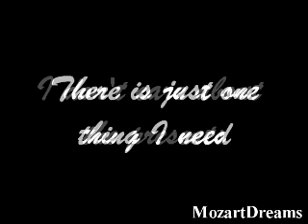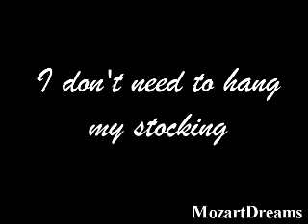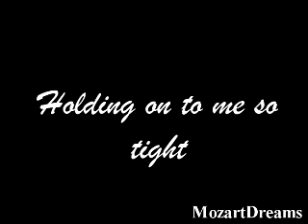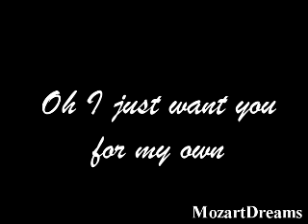Mariah Carey- All I Want For Christmas Is You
I'm not a fan of Mariah Carey, but I love the song. Enjoy and MERRY CHRISTMAS!